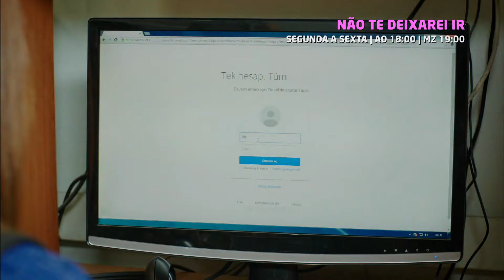ZAP Novelas - Não te deixarei ir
De Segunda a Sexta | 18h00 (AO) / 29h00 (MZ)